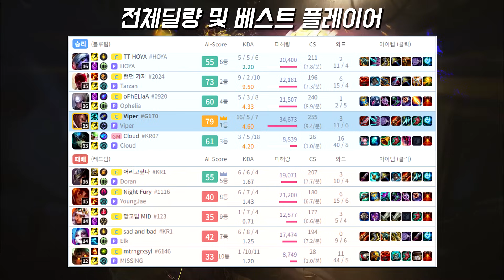T1의 다음 상대 한화 바이퍼가 중국 LPL 1위를 시작하자마자 찍어 누르는법ㄷㄷ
T1 구마유시의 다음 플레이오프 상대 바이퍼!
중국 1위를 상대로 찍어누르는 법ㄷㄷ

Watch: • Ascence - About You | Trap | NCS - Co...

타임라인
0:00 머리말
0:20 챔피언구도 및 룬세팅
0:29 하이라이트 시작
3:05 15분현황
6:18 전체딜량